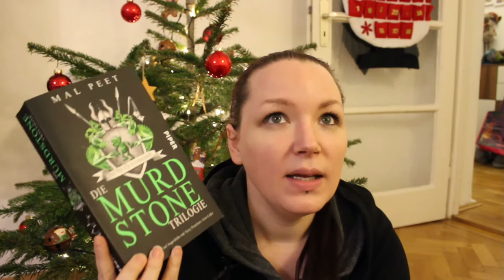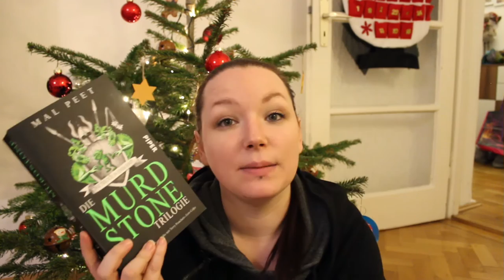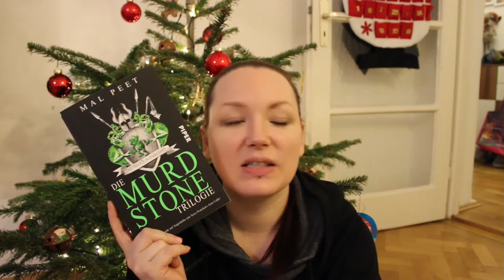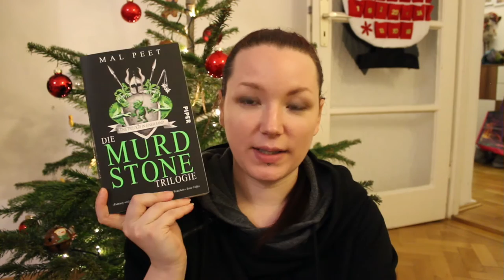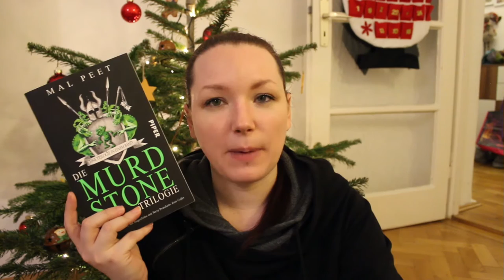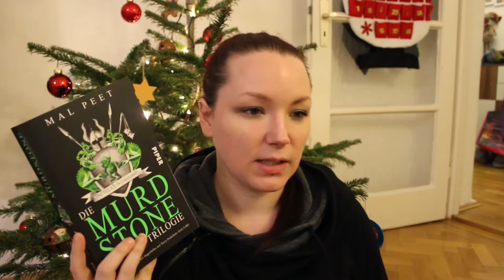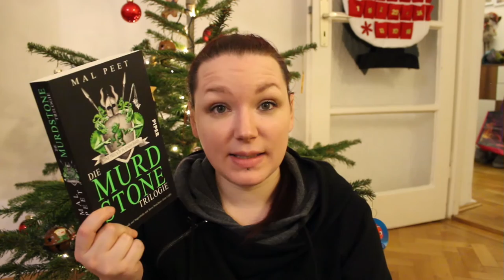Buchvorstellung/Rezension zu Die Murdstone Trilogie von Mal Peet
Huhu meine Lieben :) Ich möchte euch hier von Mal Peet, Die Murdstone Trilogie vorstellen. Auch wenn es Trilogie heißt ist es ein Einzelband ;) Viel Spaß beim schauen und winterliche Lesegrüße euch :*

*Zum Buch

Magiepunkte: 3 von 5
Verlag: PIPER
Seiten: 320
Band/Teil: Einzelband
Genre: Urban-Fantasy
Version: Taschenbuch
Preis: TB: 12,99€ HB: 17,95€ EB: 9,99€

Natürlich müsst Ihr nicht über diese Links gehen, ihr könnt die Bücher auch anderweitig finden. Wenn ihr über diese Links geht, entstehen für euch natürlich keine zusätzlichen Kosten. Ich bekomme lediglich nur eine kleine Provision.